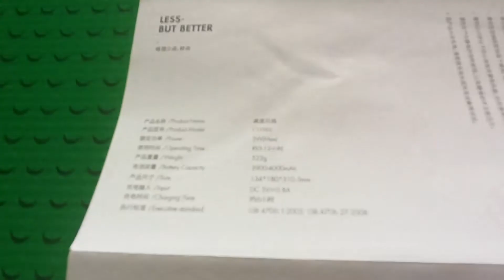Xiaomi Solove F5 Rechargeable Portable Desktop Fan Hands-On